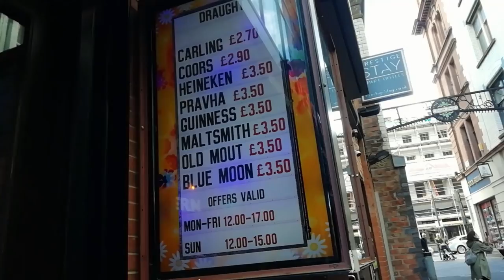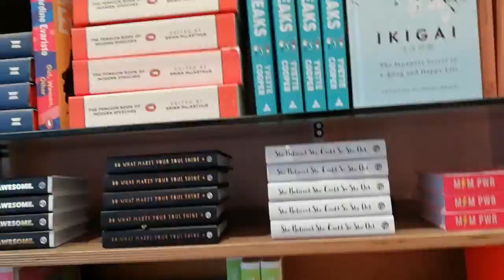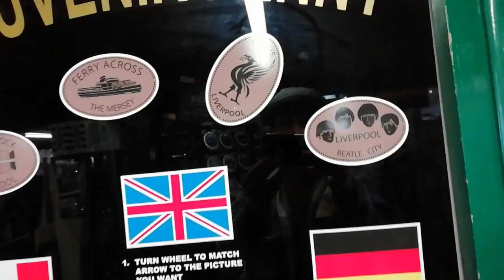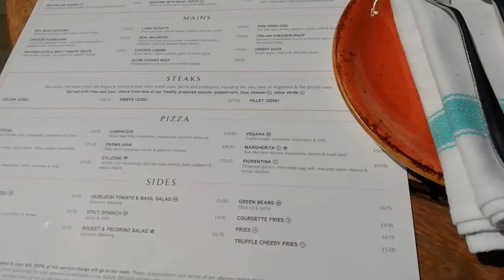PIZZAS! and lots of shopping...